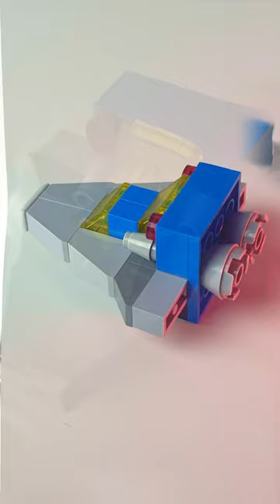LEGO Spacecraft: Journey to the Stars!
Blast off into the cosmos with our LEGO Spacecraft! Watch as we construct this futuristic vessel, complete with sleek design and cutting-edge technology.

🚀 Experience the excitement of building a space adventure, from the cockpit to the rocket engines.

🧱 With LEGO bricks, the universe is at your fingertips. Customize your spacecraft with unique colors and details, and let your imagination explore uncharted galaxies.

🎬 Don't miss this thrilling LEGO short video that celebrates the wonders of space exploration and the joy of creative building.

Let's celebrate the cosmos and the limitless possibilities of LEGO space.